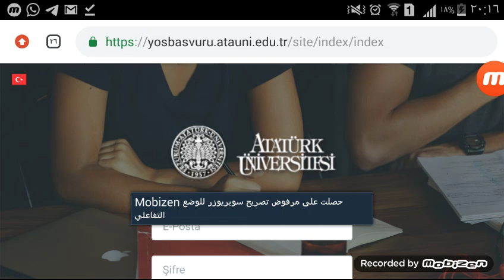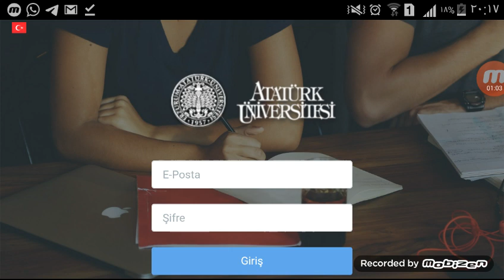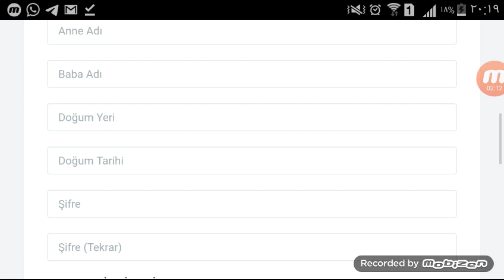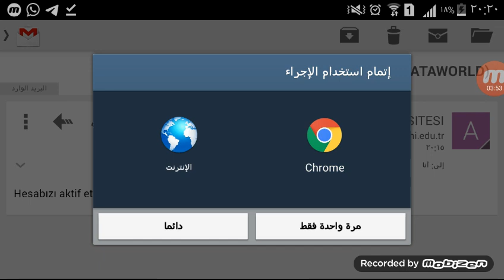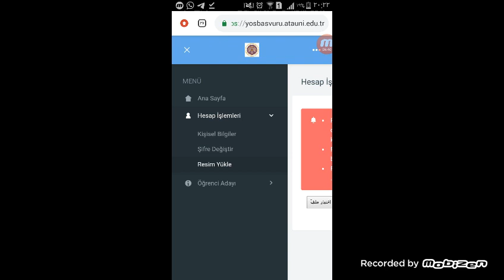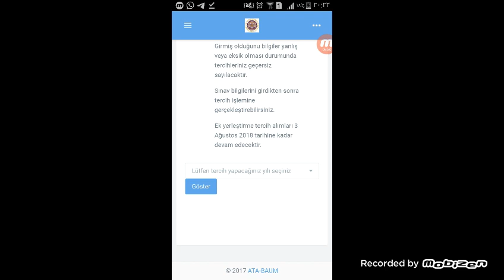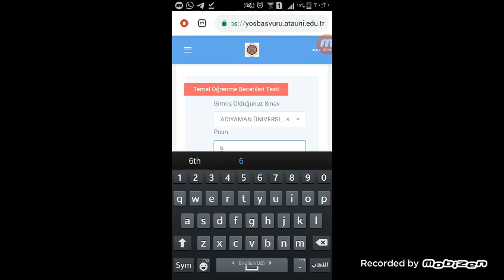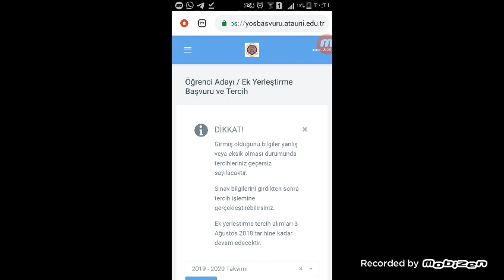كيفية التسجيل على جامعة أتاتورك المفاضلة الثانية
بدء التسجيل على جامعة اتاتورك (المفاضلة الثانية) وتم حل المشكلة